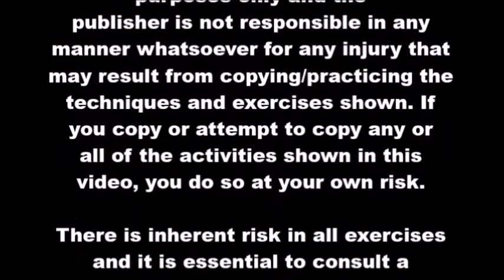Cheng Bagua Ba Da Zhang - Eight Great Palms with Deer Horn Knives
Progressing the Eight Great Palms set of Cheng Bagua with the addition of Deer Horn Knives, greatly increases the focus of the mind on the movement, particularly when using live (sharp) weapons. This practice is also an excellent precursor to the more complex, continual Deer Antler Knives form, and for gaining a better understanding of the weapons themselves and how to use them.